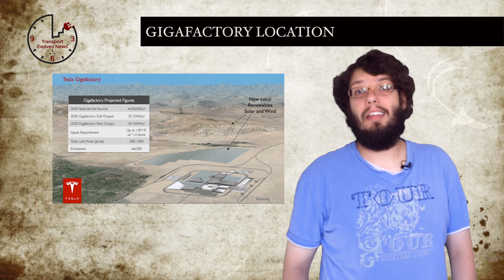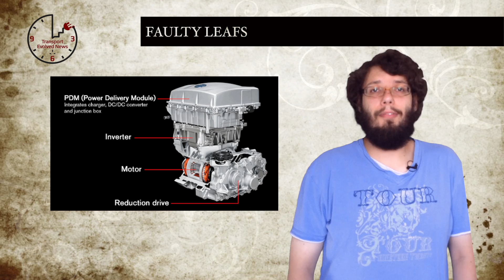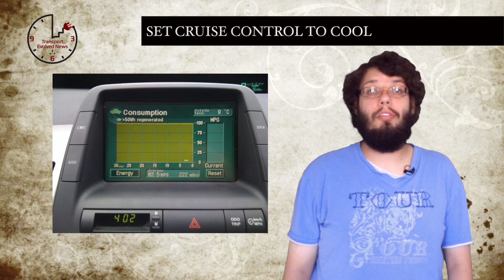T.E.N. Electric Car News June 13, 2014: Tesla News, XL1 Delivery, More LEAF Recalls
Weekly show about plug-in and electric vehicles. This week news about: Tesla releases all of its patents as open source, UK deliveries of Model S start, California becomes a potential Gigafactory location, who buys the BMW i-range, first VW VX1 delivery, new way to gain energy from acceleration, more faulty LEAFS and possible active battery temperature management for Nissan.